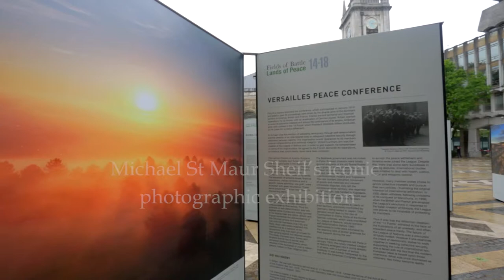Fields Of Battle, Lands Of Peace - Exhibition Trailer (Ashford)